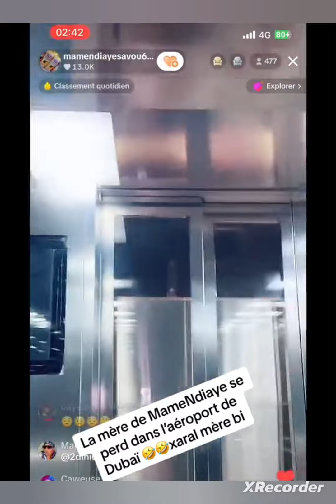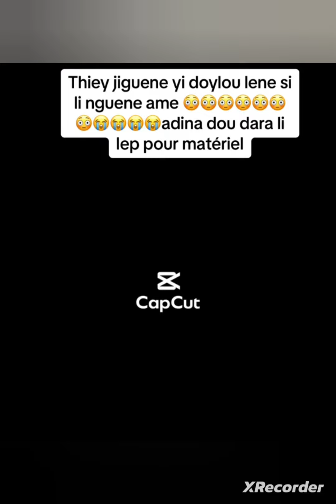Yayou mame ndiaye savon da rer ci aéroport bi